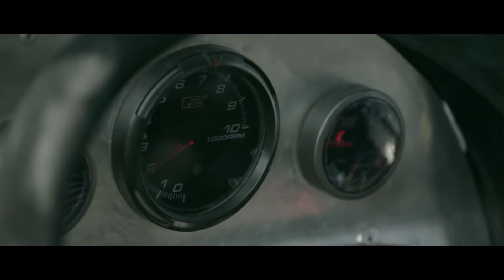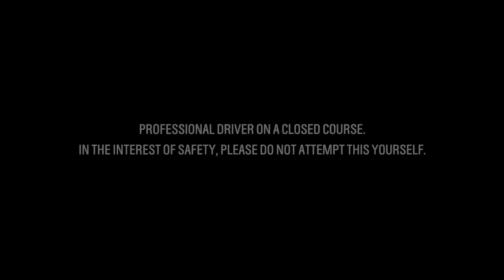F1 Drift - Nico Hulkenberg i Bartosz Ostałowski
Nico Hulkenberg - były kierowca Formuły 1 z Renault F1 Team postawił mi mega wyzwanie: driftowałem pomiędzy bolidami F1 wartymi kilkadziesiąt milionów złotych! Zobaczcie, jak mi poszło!